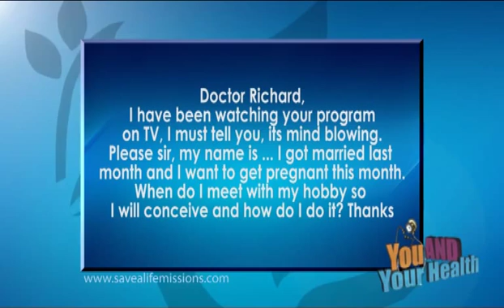Question And Answer On Monthly Menses Circle 2016